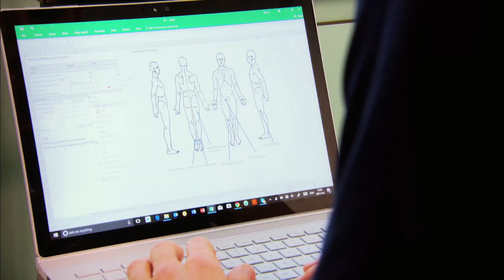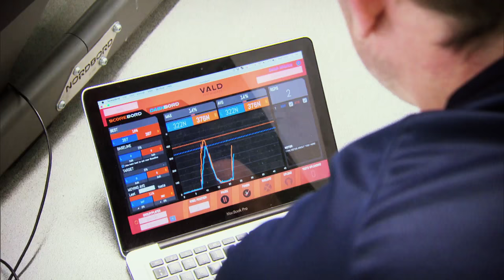Ojie Edoburun | Rising British Sprinter | Trans World Sport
Ojie Edoburun is aiming to be Britain's next sprint star. We caught up with the 20-year-old in North London as he trains for the 2017 World Athletics Championships in his home town.